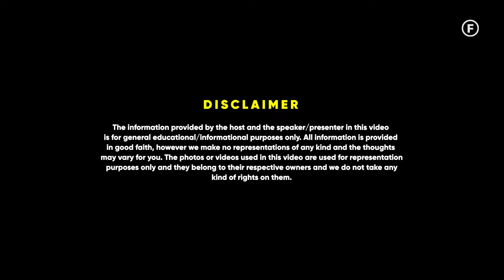Kargil War - The UNTOLD Story - Col. RK Sharma | Raj Shamani Clips